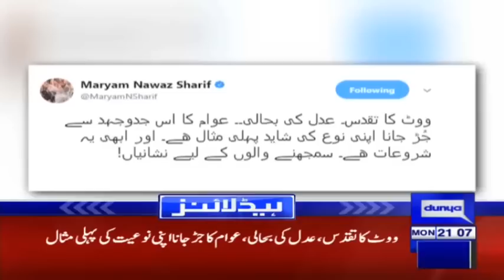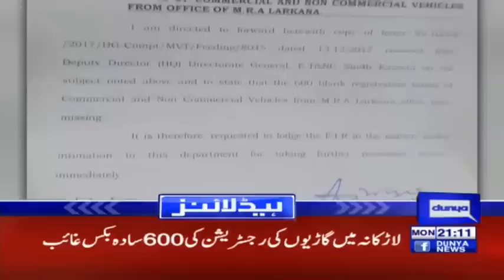Democracy has no threat from Pakistan Army - DG ISPR - Headlines & Bulletin 9 PM - 22 January 2018